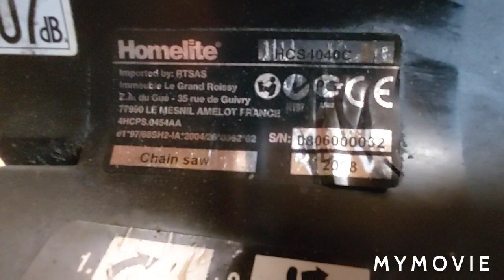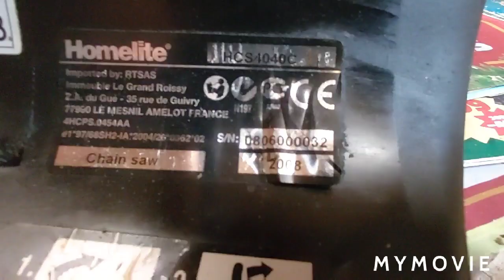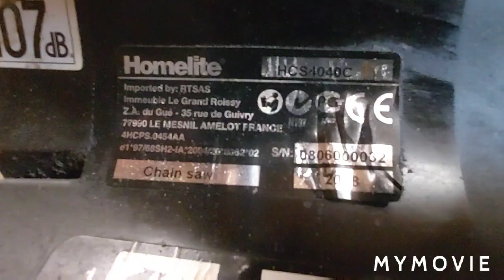Elinluovuttaja Partner 351 ihmettelyä ja uusi työkalu.